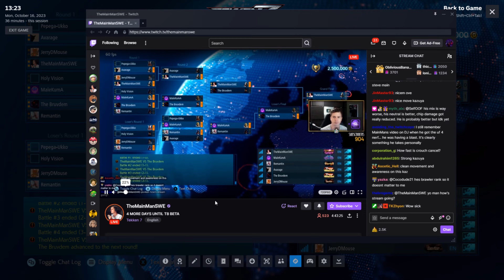Tekken 7 | Callous Cyclone VS TheMainManSWE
This has been on my bucket list since I returned to Tekken in Tag 2 after not playing from T4 onwards.

Tried to edit as best I could, single monitor so I had the stream on low in Steam incase the TAB crash happened.
There's a few moments when there's an echo, that is TMM's stream and my lower audio of his ingame stream that was though lower, was also binded to the video audio so I couldn't do much about it.
The transition at the end is less about the combo and more just his take about Kaz having a Hellsweep and then the laugh at the end. Felt like such a dumbass. 'xD

Miami Showdown credits go to Torpid Tempest for introducing me to such a vibe, went perfect with the ending transitions to lobby and back to TMM that I couldn't replace even if I wanted to.